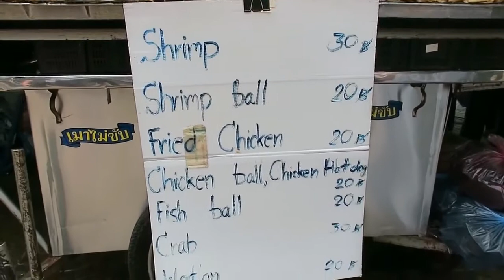Thai Deep Fried Chicken - Selection BBQ Food - Thai Street Food